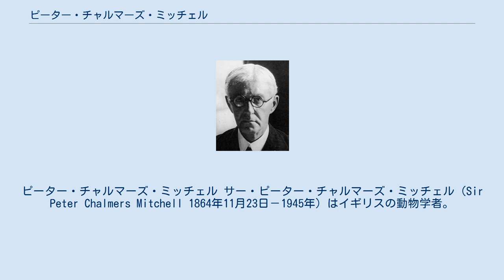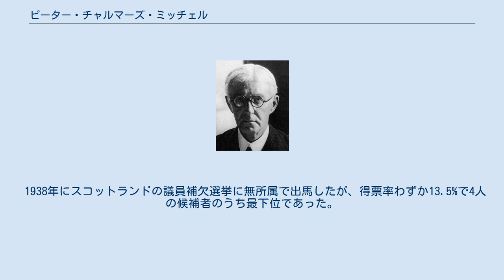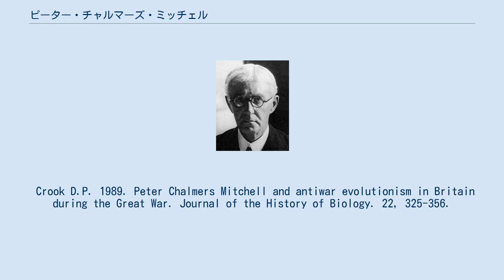ピーター・チャルマーズ・ミッチェル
ピーター・チャルマーズ・ミッチェル サー・ピーター・チャルマーズ・ミッチェル（Sir Peter Chalmers Mitchell 1864年11月23日－1945年）はイギリスの動物学者。
1903年から1935年までロンドン動物学会の事務局長を務め、この間にロンドン動物園のポリシーを確立し、世界初の野外動物園であるホィップスネイド野生動物園を作った。
 スコットランド長老派の牧師アレキサンダー・ミッチェルの息子として生まれる。
アバディーン大学で学位を得たあとオックスフォード大学のクライストチャーチ・カレッジに移り自然科学、特に動物学を学んだ。
1888年には動物学科の講師となった。
ロンドン王立協会フェローに選ばれ、大英帝国勲章受章者であり、ナイトに叙されている。
 1903年から32年にわたってロンドン動物学会の事務局長を務めたがこれは最長記録ではなかった。
彼の前任者、フィリップ・スクレーターは1860年から1902年まで40年以上在職していた。
ミッチェルの後任にはジュリアン・ハクスリーが就任した。
 ホィップスネイド野生動物園は1931年にベッドフォードシャーの中心部、ダンウスタブルダウンズに開設された。
ホイップスネイドは田園地方にある野外動物園であり、様々な保護活動にも関与している。
 1938年にスコットランドの議員補欠選挙に無所属で出馬したが、得票率わずか13.5%で4人の候補者のうち最下位であった。
 Crook D.P. 1989. Peter Chalmers Mitchell and antiwar evolutionism in Britain during the Great War. Journal of the History of Biology. 22, 325-356.